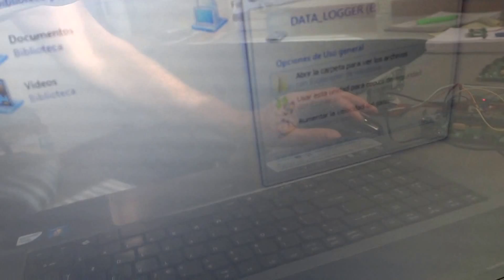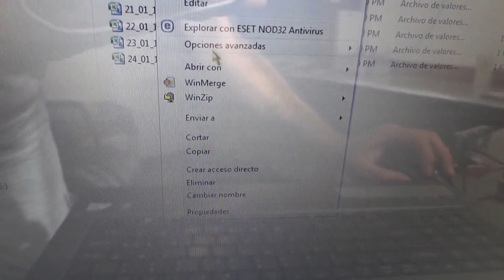Data Logger de temperatura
Simple aplicación que crea un archivo al inicio del nuevo día y le asigna el nombre de la fecha, cada media hora lee la temperatura desde un sensor DS18B20 y la almacena junto con la hora.
El formato del archivo es compatible con cualquier hoja de calculo. El controlador usado es un STM32F407 a bordo de la placa Discovery.